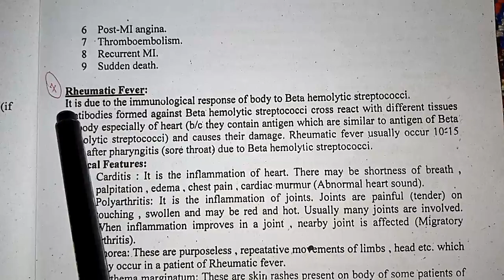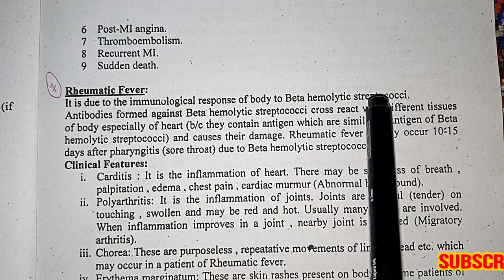Rheumatic fever | Inflammation of joints | Cause | Why it occur ?